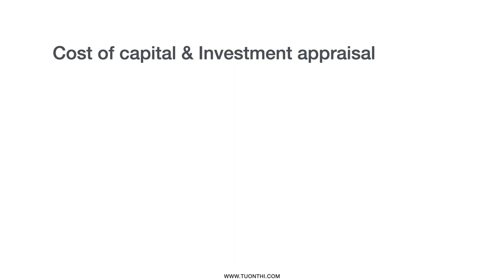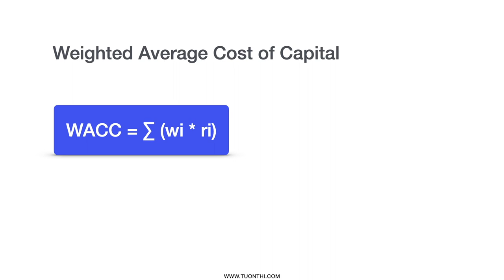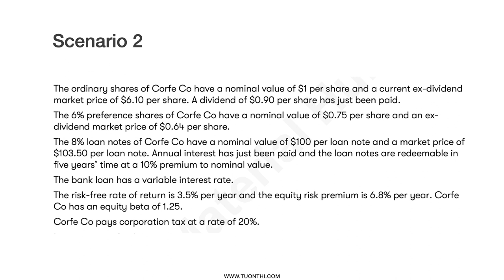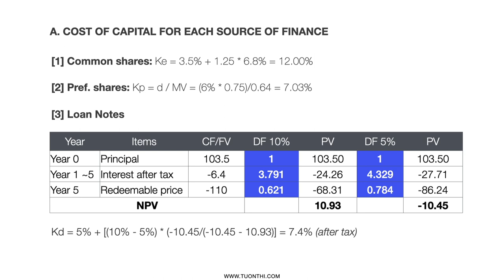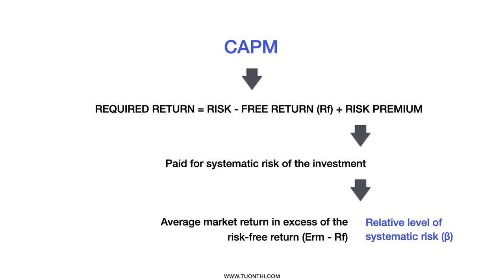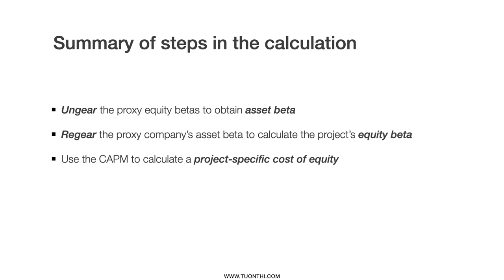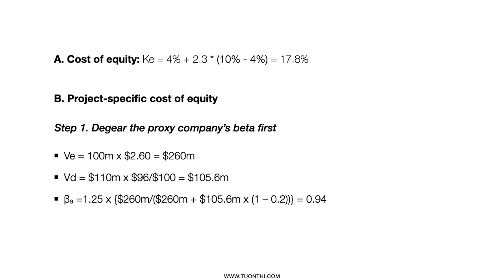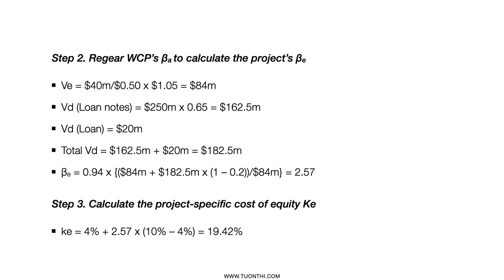WACC & The project-specific Cost of capital | ACCA FM Lectures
Cost of capital WACC & The project-specific cost of capital